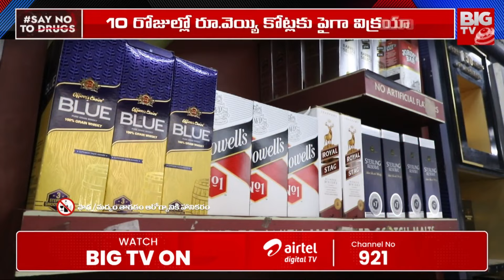Telangana Liquor Sales Record : మందు బాబులా.. మజాకా.దసరా కి రికార్డుల బ్రేక్ | BIGTV